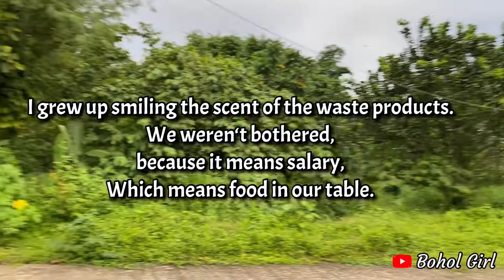Descendants of the Sun 2.0 | Prenup Location Inspection | The Ranger And Nurse Wedding